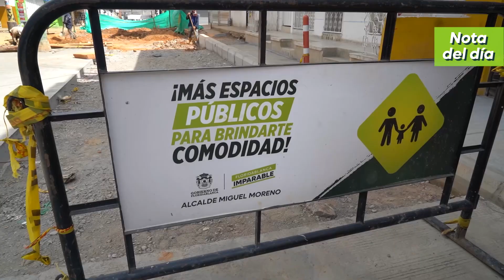Nota del Día - 26 de septiembre de 2023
✅ Hoy en la NotaDelDía ⏯ Alcalde Miguel Moreno socializó con la comunidad, las obras que se realizarán en la popular calle de los nazarenos de La Cumbre. 🛣️